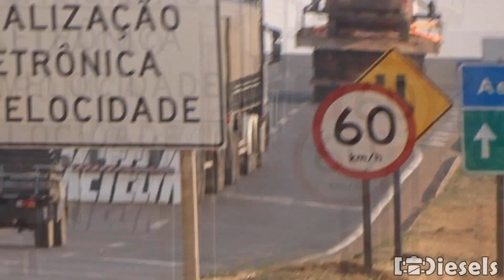DUPLA DE SCANIA RONCANO BONITO - PENSE NUM RONCO DESUMANO